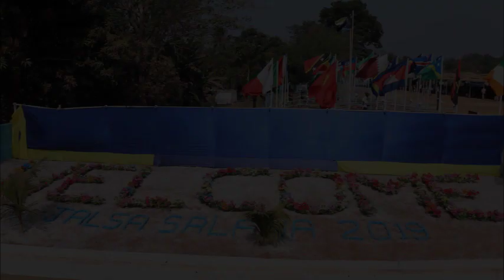Prayers - Jalsa Salana Sierra Leone 2019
Prayers  Speech By Dr Zahid Khan Sahib of UK on the 56th Jalsa Salana Sierra Leone 2019 (The Annual Conference) of the Ahmadiyya Muslim Jama'at . Sierra Leone